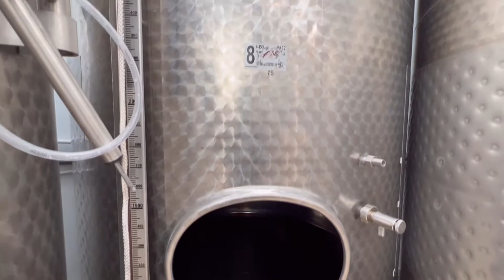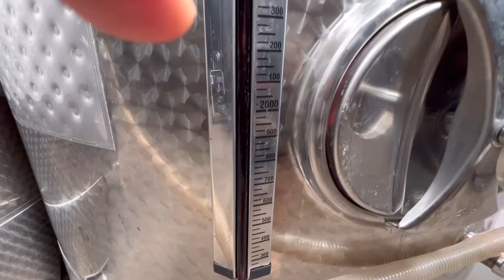Winbirri vineyards won world best white wine decanter 2017#ชาวไร่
Best white wine in Norwich UK